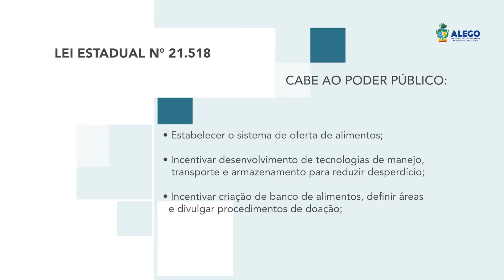Você sabia que É LEI ? Redução do desperdício de alimentos em Goiás - Dep.Wagner Neto - 04/08/2022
Foi sancionada pelo governador Ronaldo Caiado (UB) a Lei Estadual nº 21.518 (originalmente projeto de lei nº 4732/19), de autoria do deputado Wagner Neto (PRTB), que institui a política estadual de redução do desperdício de alimentos em Goiás.

Reportagem de Edriza Borges e equipe TV Alego.